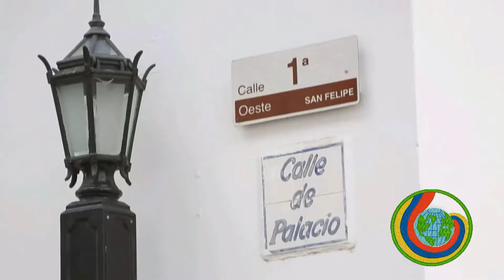Restaurantes Comida de Mar en Veracruz Panama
Recomendamos: Mariscos Darien Cels: – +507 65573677 Sector Veracruz Arraiján Playa Venao Panamá Entra a nuestra pagina del menú Dar Clic al siguiente Link